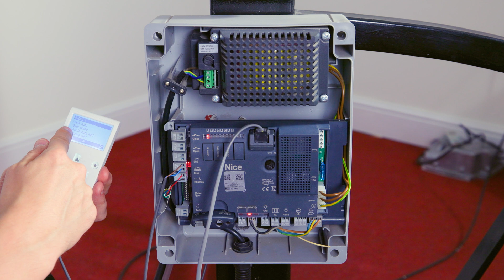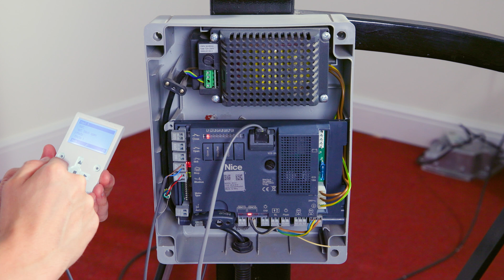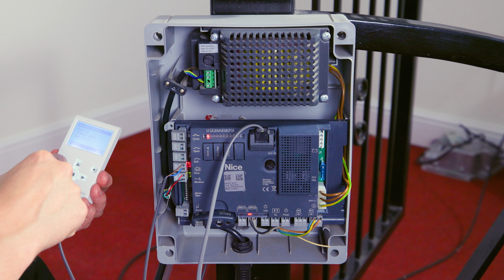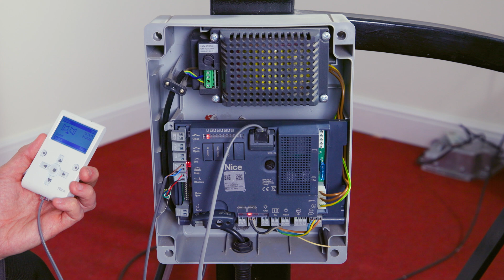Nice MC824H - Programming of connected devices to stop input and Blue Bus inputs.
Dave discusses programming of connected devices that are hardwired into the MC824H control panels stop input and Blue Bus inputs.

This video is subject to copyright owned by EasyGates Ltd. Any reproduction or republication of all or part of this video is expressly prohibited, unless EasyGates Ltd has explicitly granted prior written consent All other rights reserved.

The names, trademarks, service marks and logos of EasyGates Ltd and or the sponsors appearing in this video may not be used in any advertising or publicity, or otherwise to indicate sponsorship or affiliation with any product or service, without prior express written permission from EasyGates Ltd and the video sponsors.

Neither EasyGates Ltd, nor any party involved in creating, producing or delivering information and material via  this video, shall be liable for any direct, incidental, consequential, indirect, or punitive damages arising out  of access to, use of or inability to use this video, or any errors or omissions in the content thereof.